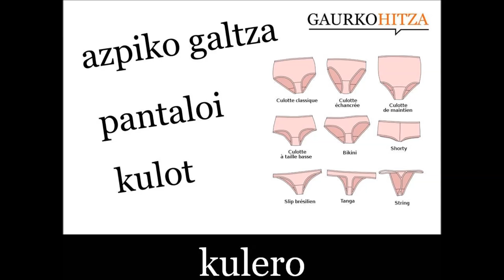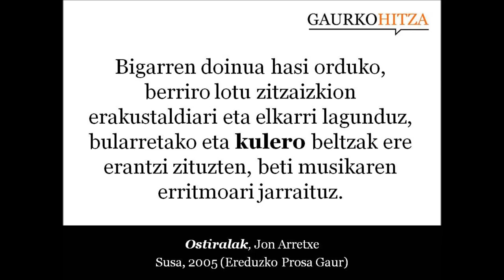kulero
iz. (G) (herr.) (pl.) Emakumezkoen barne-jantzia, gerritik izterren goialderaino estaltzen duena. (Harluxet Hiztegi Entziklopedikoa)